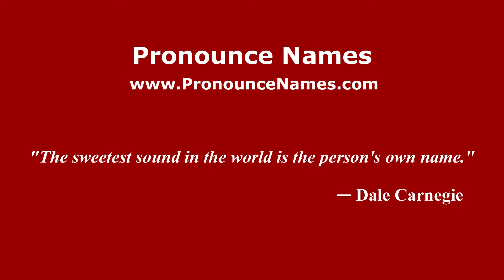How to pronounce Fabio Nigro (Spanish/Argentina) - PronounceNames.com